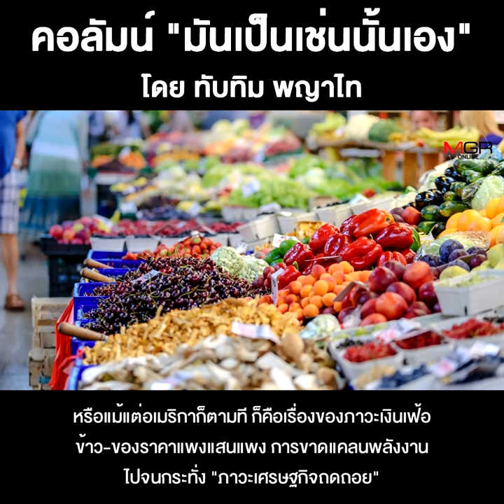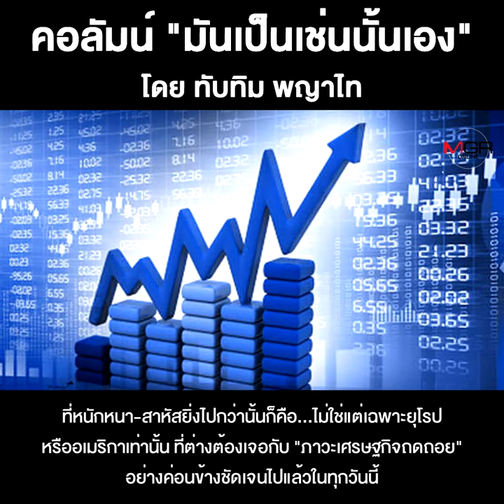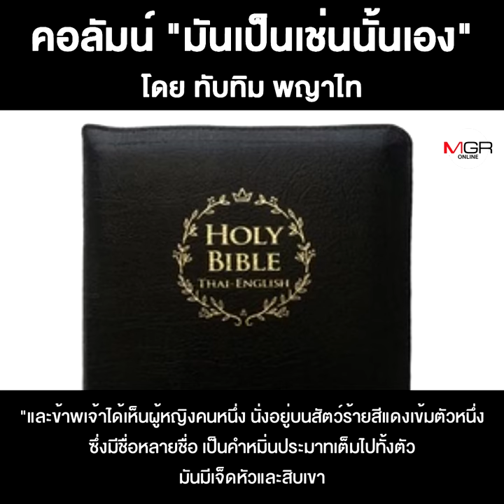ว่าที่นายกฯ อังกฤษกับ“สงครามนิวเคลียร์”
ชื่อคลิป : ว่าที่นายกฯ อังกฤษกับ “สงครามนิวเคลียร์”